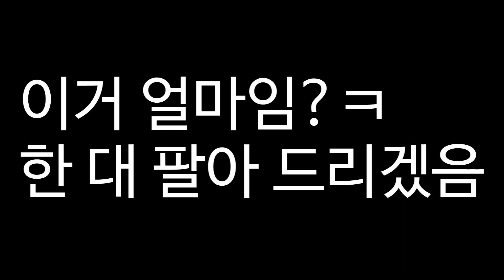박인비의 웨딩카 페라리 GT모델 FF를 서원밸리에서 만나다(Ferrari GT FF and Inbee Park)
멋있긴 멋있더라... 시동 소리에 화들짝 놀랐음 바바바바방~ 심장이 듀큰듀큰 엄마한테 사달라고 해야지~